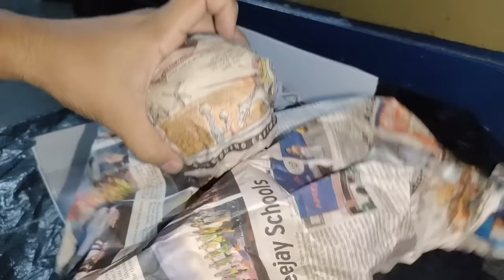Secret Underwater Cave for Crabs & Fish (Aquascape Tutorial)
I made a secret Underwater Cave area for my fish and Crab. I little water tunnel from where they can enjoy the Aquascape. Hiding space as underground cave for fish. Amazing decoration ideas for aquarium.